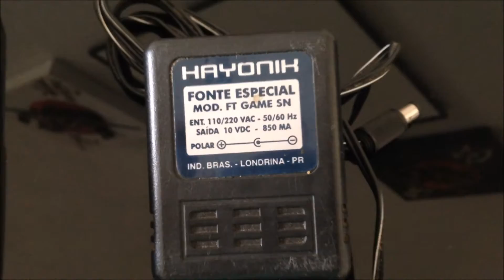Super Nintendo Gradiente + 2 Controles Originais + International Deluxe